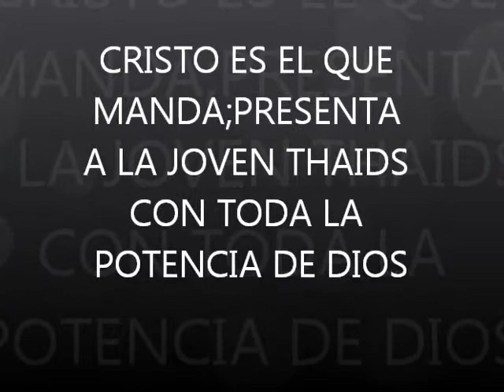THAIDS HIMNO JESUS DE NAZARET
EN VÍVO DESDE LA IGLESÍA JOVENES CRÍSTÍANOS DEL RES.VÍSTA HERMOSA,QUE PASTOREA MÍ PASTOR Y LÍDER CONCÍLÍAR FRANCÍSCO CABEZUDO,LA JOVEN THAIDS,CON TODA LA POTENCÍA DE DÍOS.C.E.E.Q.M.DOMINGO 10 DE MARZO DE 2013